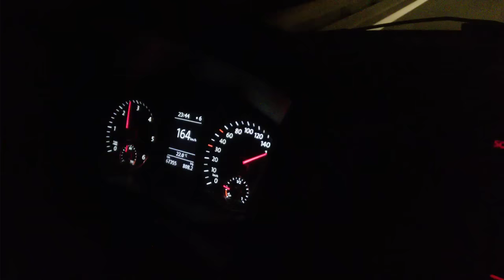TRANSPORTER T6 2.0 TDI 140 HP HIZ DENEMESİ HD